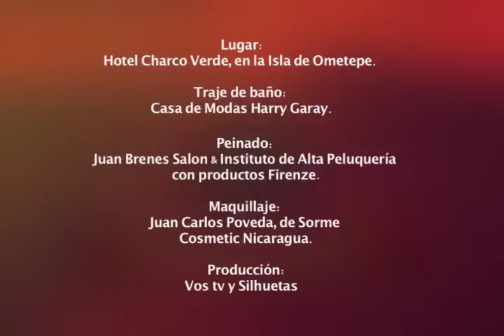Candidata a Miss Nicaragua 2017 Berenice Quezada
Perfil en traje de baño
Nombre: Berenice Quezada
Edad: 23 años
Lugar de Origen: El Rama, Región Autónoma del Caribe Sur
Nivel Académico: Licenciada en Administración de Empresas Turística y Hotelera